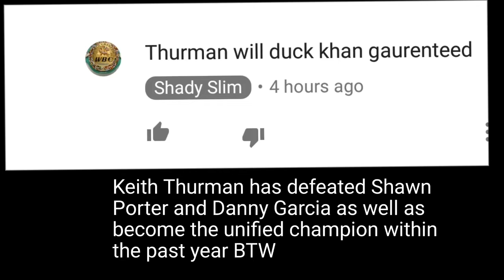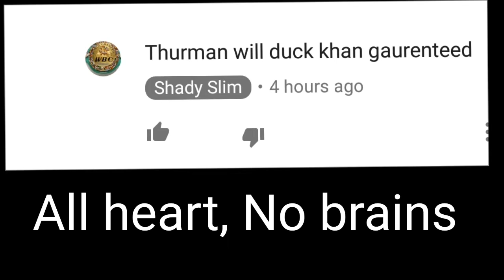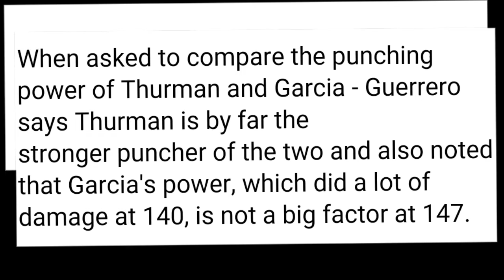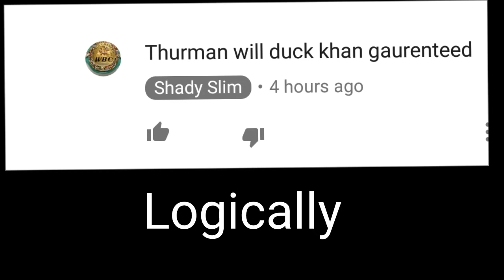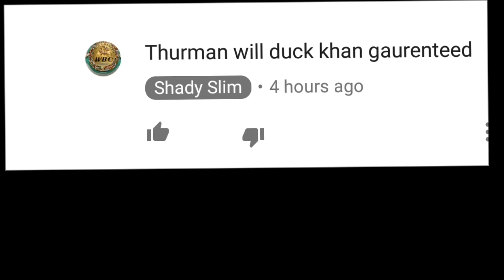Response to Shady Slim: "Thurman will fuck Khan guaranteed